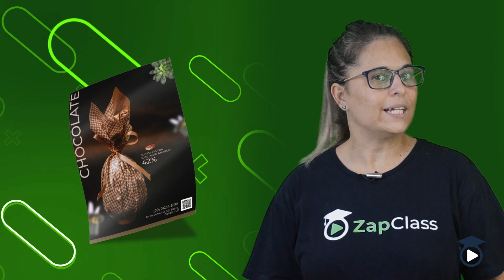Maneiras de ganhar dinheiro com a revenda de produtos gráficos!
Se você viu a oportunidade de ganhar uma renda extra com a revenda de produtos gráficos, a gente te ajuda a se planejar de forma rápida e assertiva.

Inclusive, aqui vai um conselho, não perca a oportunidade de começar agora mesmo, a seguir as dicas que separamos em mais um episódio da Zap Class!

E olha só o que você vai aprender:

✔️O impacto dos produtos gráficos na revenda;
✔️Dicas para pesquisar os produtos gráficos de maior saída na revenda gráfica;
✔️Como Investir na sua divulgação como revendedor;
✔️Estratégias para ter profissionalismo na hora de apresentar os produtos;
✔️DICA BÔNUS e muito mais!

➡️​ A Zap Gráfica, é uma gráfica online com foco em aumentar seus lucros através da revenda de material gráfico.

Por isso, se você deseja ser parceiro de uma gráfica online confiável, com autoridade em produtos de impressão offset e impressão digital, cadastre-se agora mesmo e se torne um revendedor gráfico. 👇​

Confira também, o novo método de ensino que forma revendedores gráficos de sucesso, com dicas exclusivas do mercado. 👇​